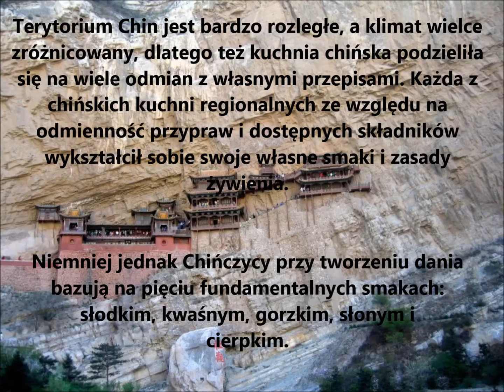Kuchnia Chińska - Artur Siudak - 1a1